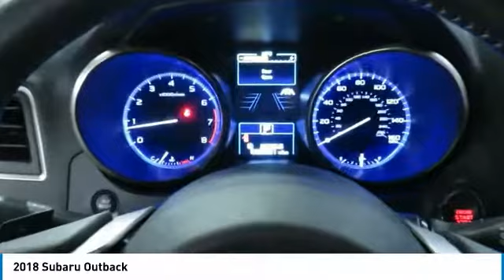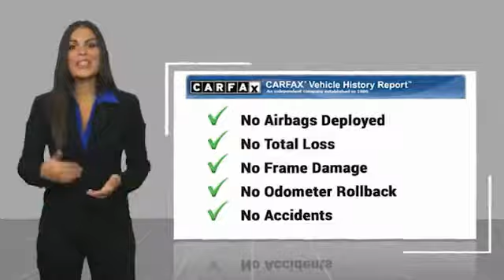2018 Subaru Outback Terrell TX 95685A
2018 Subaru Outback

Recent Arrival! Priced below KBB Fair Purchase Price! , *Moonroof***, *Navigation!***, *Rear View Back-Up Camera!***, *Blind Spot Technology - Never Worry When Changing Lanes Again!!***, *Bluetooth Hands-Free Calling!***, *AWD - Never Worry About The Weather! ***, *Heated Front Leather Seats! ***, *Heated Rear Leather Seats! ***, Auto-Dimming Mirror w/Compass & HomeLink, Navigation System, Power Liftgate, Power moonroof. 20/27 City/Highway MPGbrbrbrHere at Randall Noe's Pre-Owned Super Center we pride ourselves on our wide selection of quality inventory at competitive prices. Every vehicle goes through a rigorous inspection process to insure peace of mind to our customers. All of this combined with our top notch customer service helps us create customers for life, not just a day. Come see us and experience it first hand!